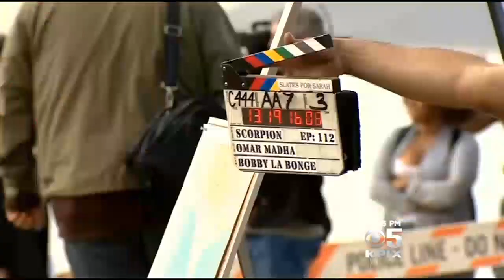KPIX 5's Ann Notarangelo Makes Acting Debut On ‘Scorpion’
KPIX 5 anchor and reporter Ann Notarangelo made her acting debut on the new CBS drama “Scorpion,” which airs Monday night. (12/15/14)